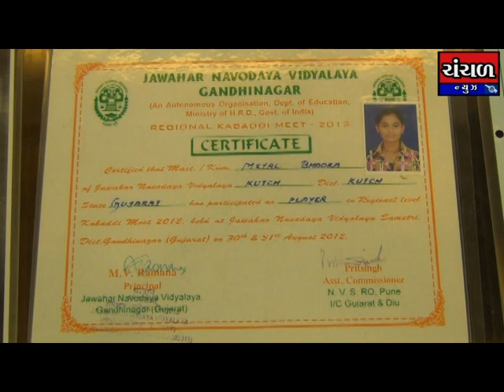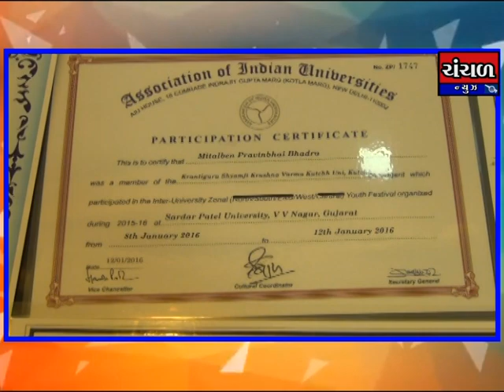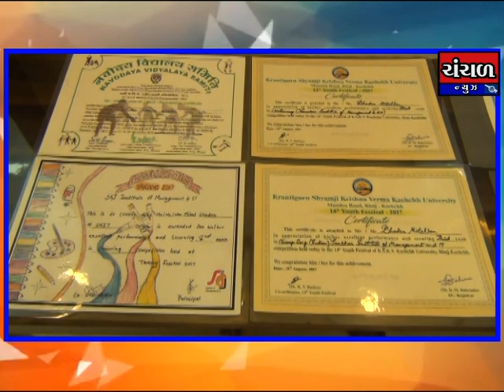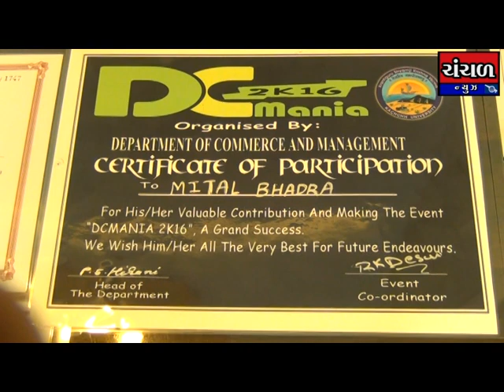ચંચળ ન્યુઝ પ્રસ્તુત - સલામ ઇન્ડિયા(સીઝન-૨):એપીસોડ - ૪